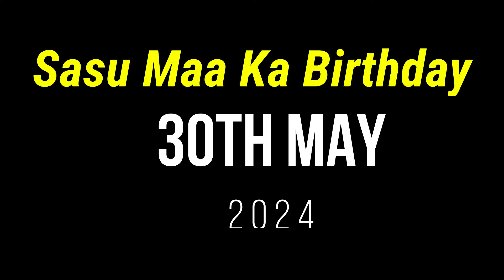Sasu Maa Ko Diya Birthday Surprise 😍 || Aisa B,day Celebration Aaj Tak Nhi Hua || ​⁠@rajveervlog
Sasu Maa Ko Diya Birthday Surprise 😍 || Aisa B,day Celebration Aaj Tak Nhi Hua || ​⁠

Be strong and Be brave because this is your life .

My Second Vlog channel-: @hemarajvlog

Art Channel @rajveerart

My Official Channel @raj-veer